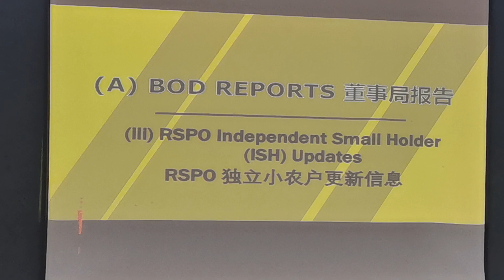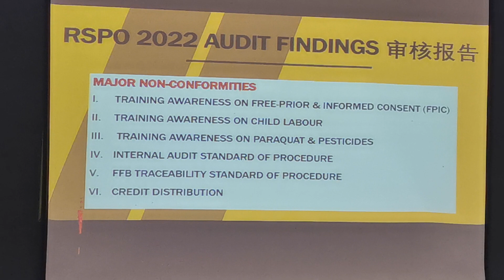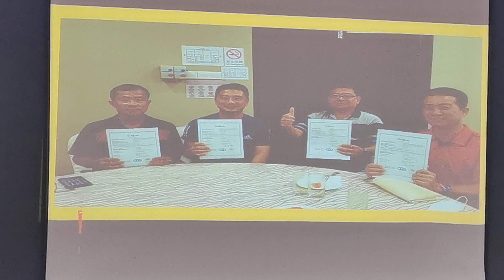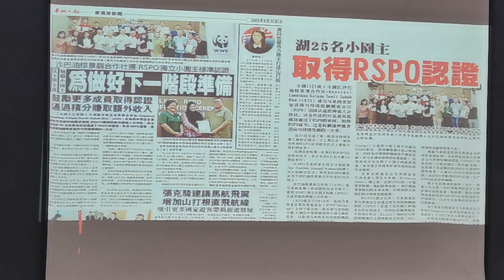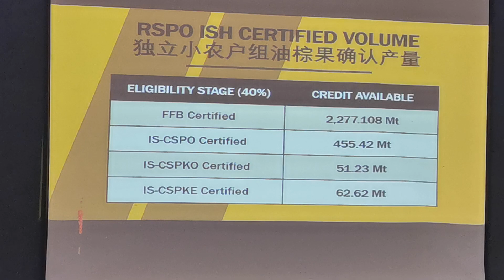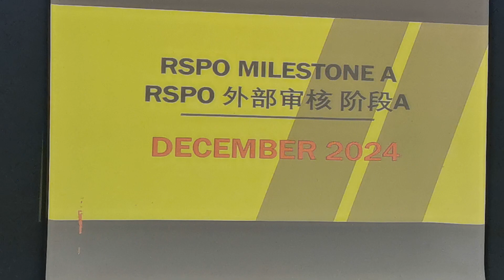2023沙巴油棕景观合作社讲座会 Koperasi Landskap Kelapa Sawit Sabah Berhad LKSS part 4